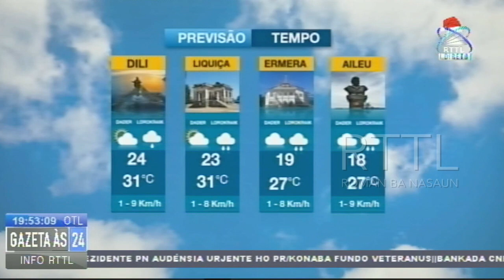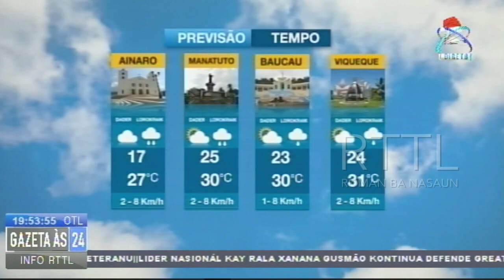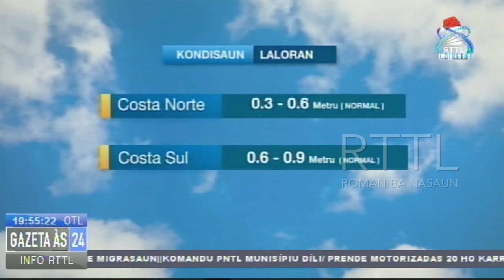Previzaun Tempu 15-12-2022